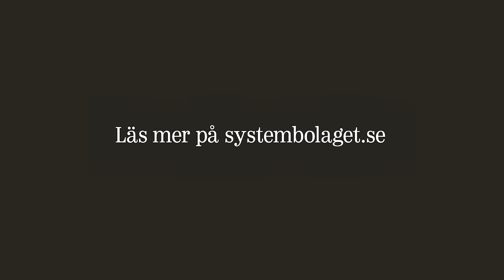Sverige i topp vad det gäller drickande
Läs mer på /Sven Andréasson, professor och alkoholläkare berättar om alkoholens risker och vad man bör tänka på för att minimera de riskerna.